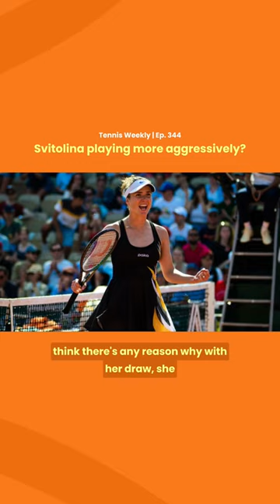Svitolina back to her best?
Svitolina comeback taking shape.